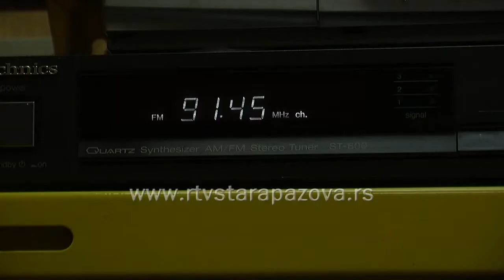Nagradna igra RTVSP